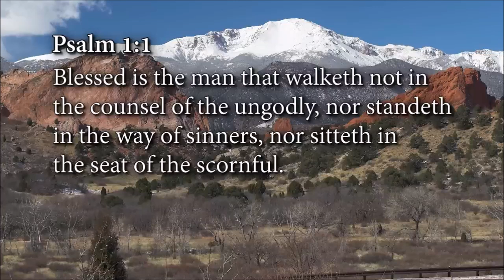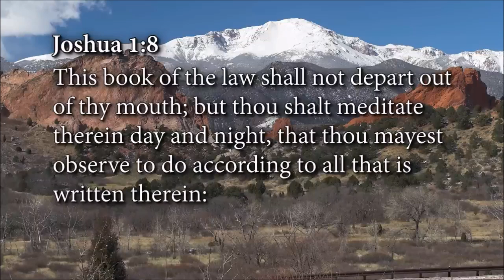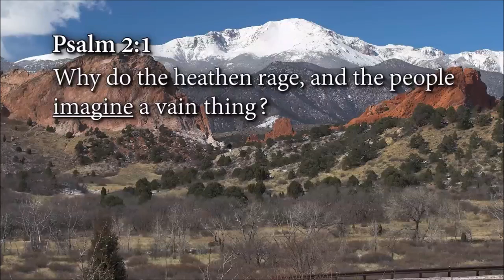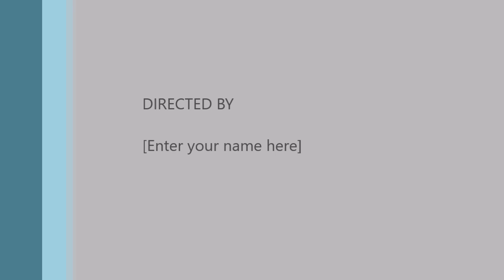How to be a Blessed Man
Andrew Wommack